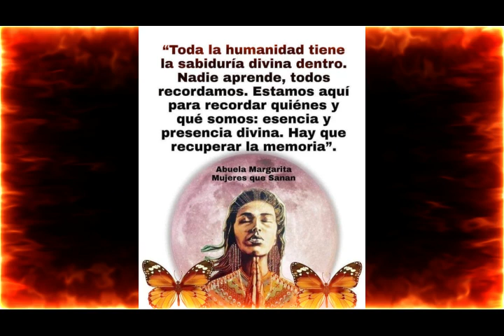"Goals" - Good Morning´s Beat ©